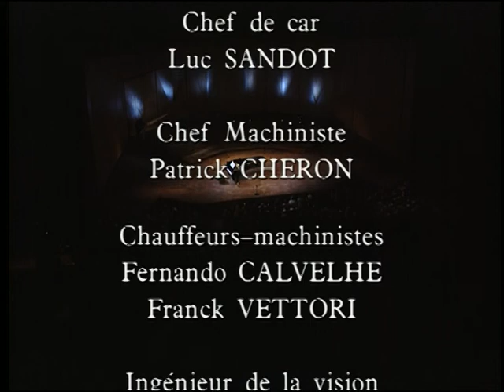Die Schone Mullerin, D795; Schubert. Dietrich Fischer-Dieskau, Christoph Eschenbach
Die Schone Mullerin, D795; Schubert.
Dietrich Fischer-Dieskau, Christoph Eschenbach
Paris, 2 April 1992

Subtítulos alemán, español